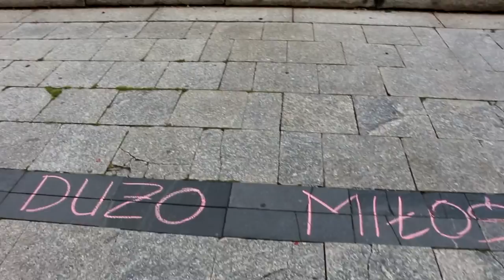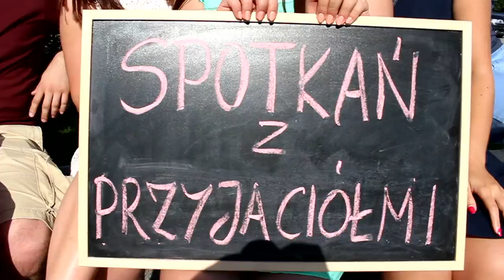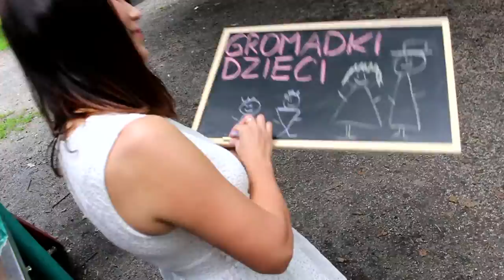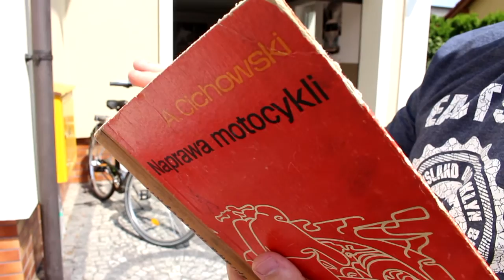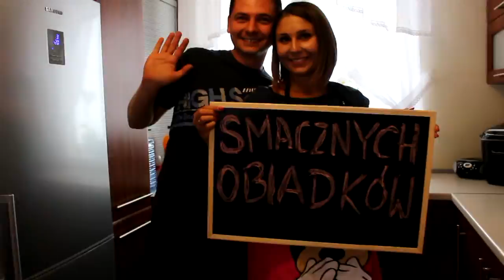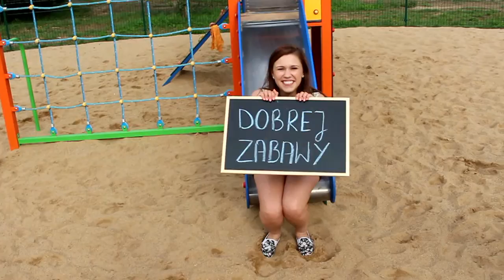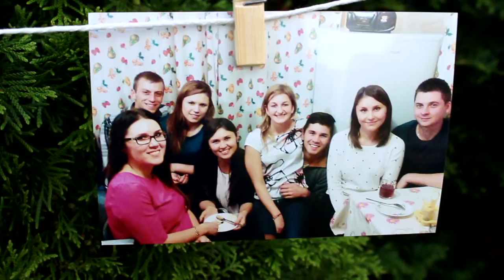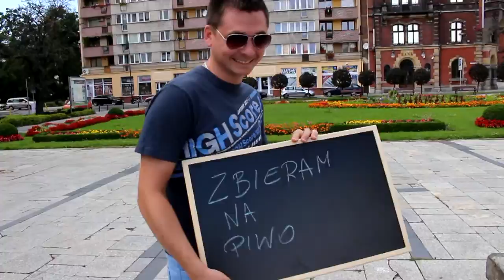Życzenia dla młodych - Wesele Jagoda i Marcin 27.08.2016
Życzenia od rodzeństwa dla młodych.